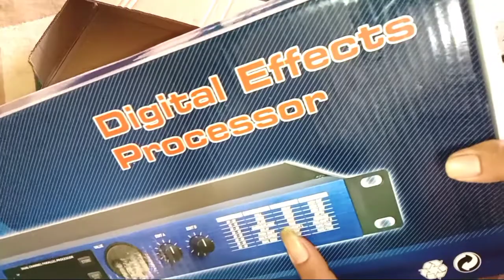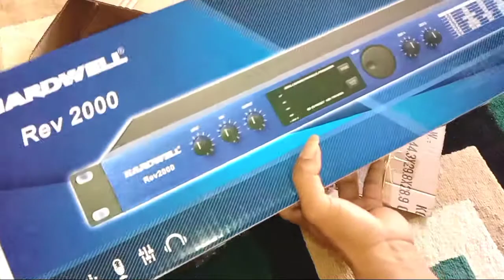UNBOXING // Paketan Dari sahabat ll penasaran